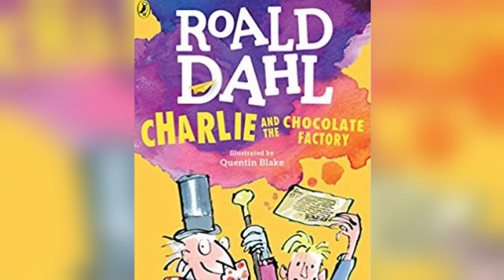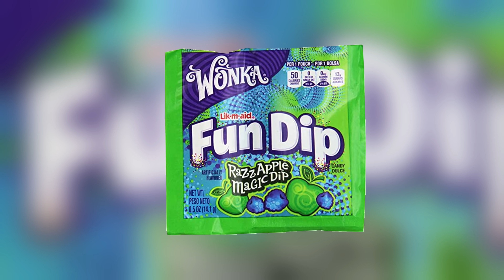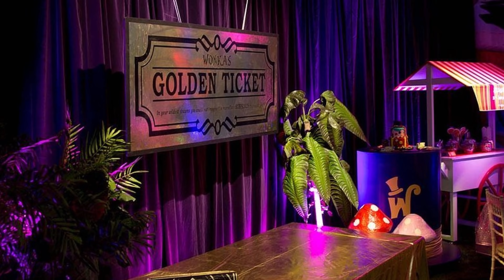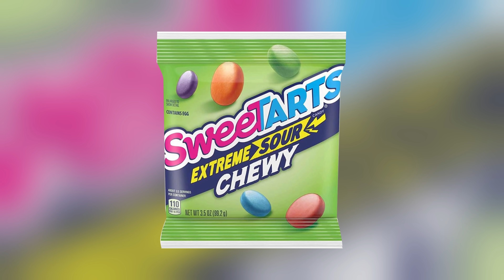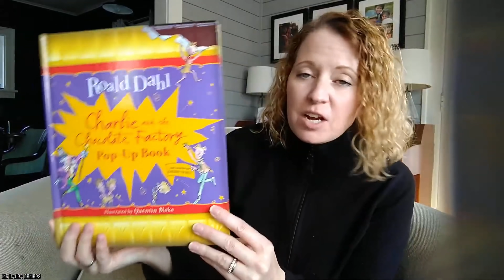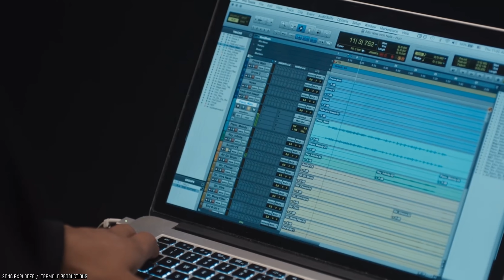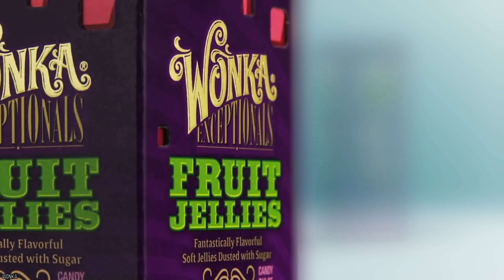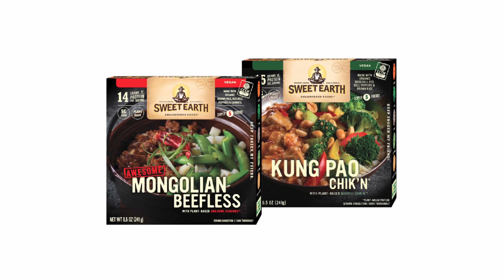Top 10 Untold Truths of Willy Wonka Candy Company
List of the top 10 untold truths of Willy Wonka candy company. The Willy Wonka Candy Company was first imagined in the pages of Roald Dahl's Charlie and the Chocolate Factory.

Willy Wonka Candy has been around for as long as we can remember. But how much do you really know about what’s behind all those sweet treats? Find out, with the Top 10 Untold Truths of Willy Wonka Candy Company.

Nestlé Candy Shop (formerly The Willy Wonka Candy Company) was a brand of confectionery owned and licensed by Swiss corporation Nestlé, but discontinued in 2018 when the individual brands were sold to Ferrara Candy Company. If you enjoyed this video list of the top 10 untold truths of Willy Wonka candy company. Comment

TIMESTAMPS:
0:00 Untold Truths of Willy Wonka Candy Company
0:20 Its Origins Lie In Fiction
1:44 Wonka Started Small
3:03 The First Movie
4:16 Willy Wonka Cocktail Bar
5:30 The Golden Ticket Contest was Real
7:01 Success in Non-Chocolate Products
8:30 Problematic Oompa Loompas
9:54 There Wasn’t Originally Going To Be Music
11:25 The Willy Wonka Candy Company Premium Confections
13:27 Rebranded To The Nestle Candy Shop